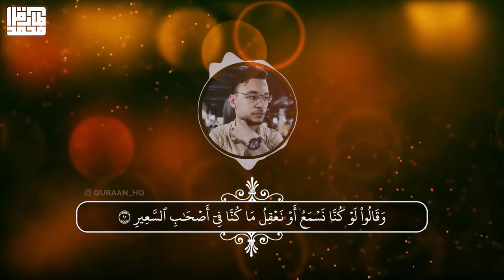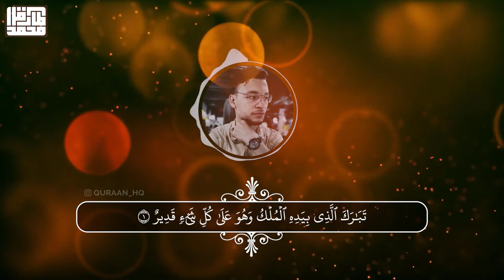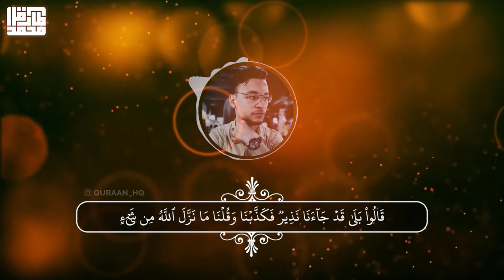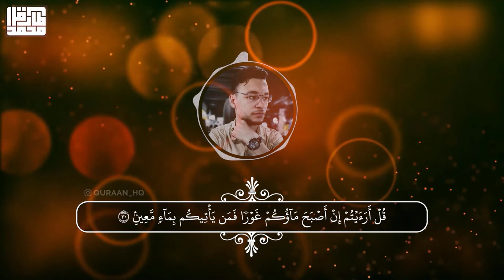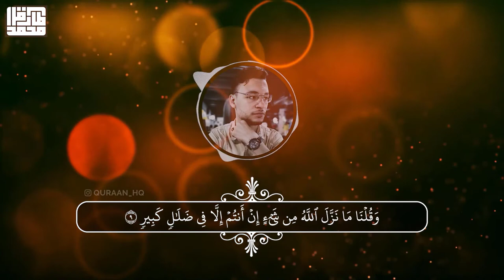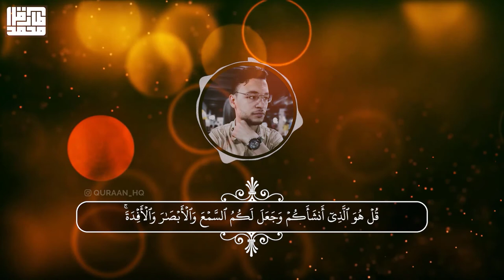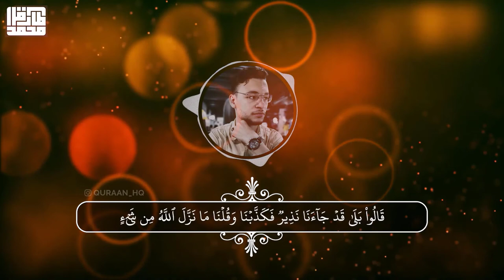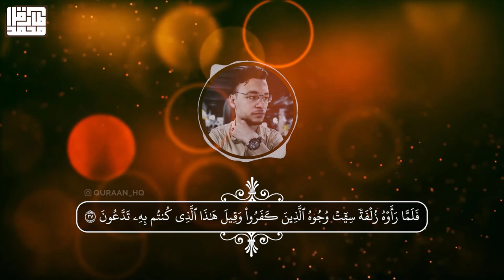سورة الملك مكررة 10 مرات - بصوت القارئ طارق محمد